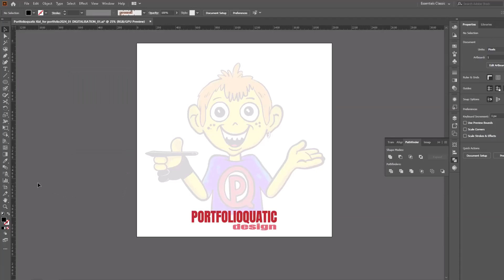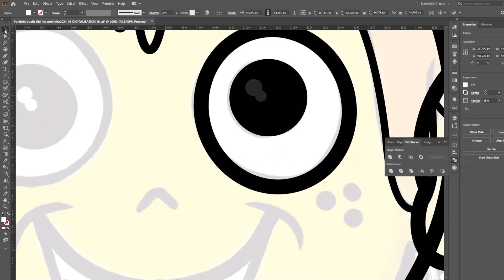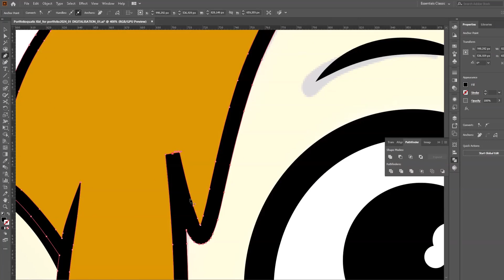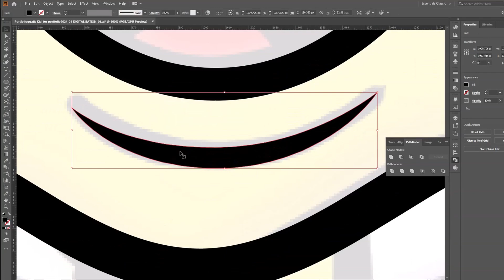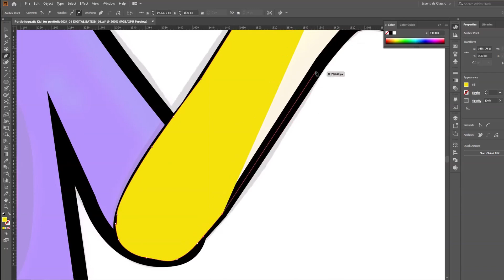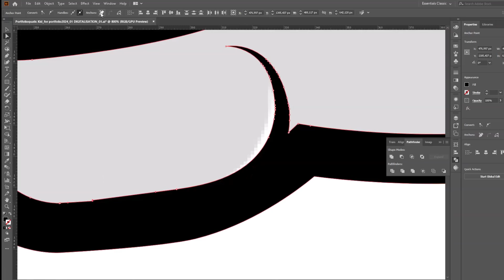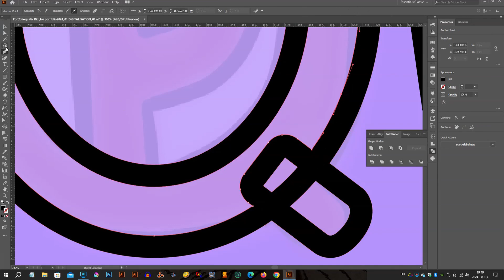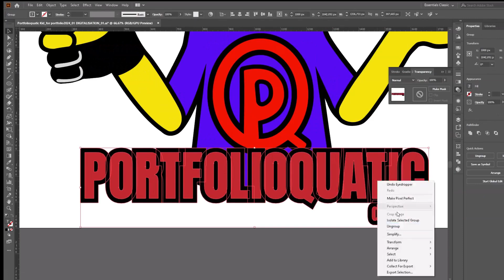Digitalization Of The Kid Avatar Drawing In Illustrator digitalart art design mascot figure🖥️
In this video I digitally drew my mascot.
The pieces of music in my video are my own compositions, my own property.

"Portfolioquatic pictures"  You Tube channel appears with several artistic elements.